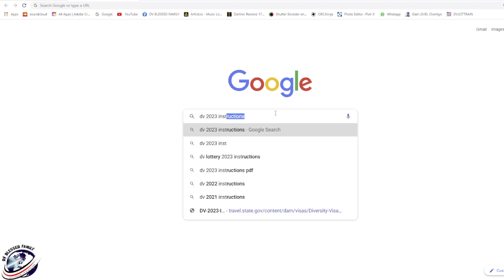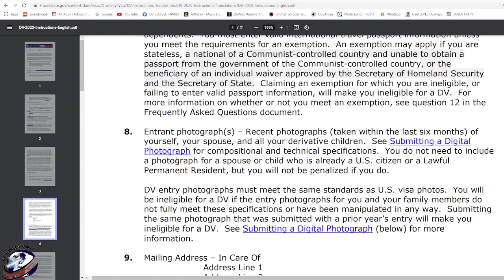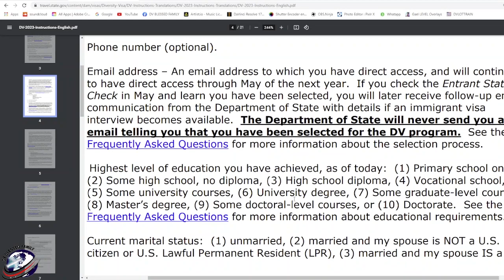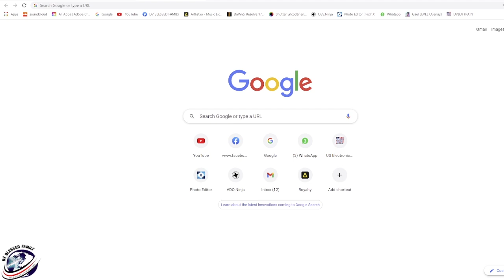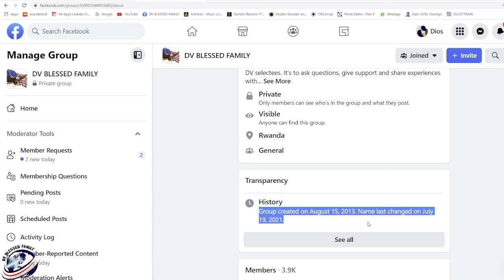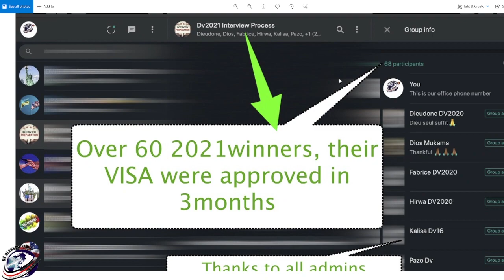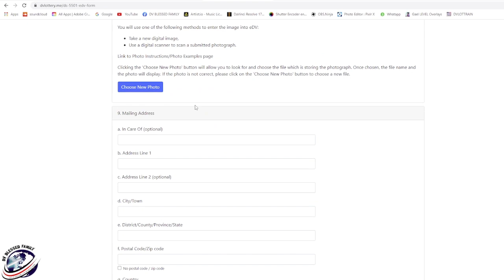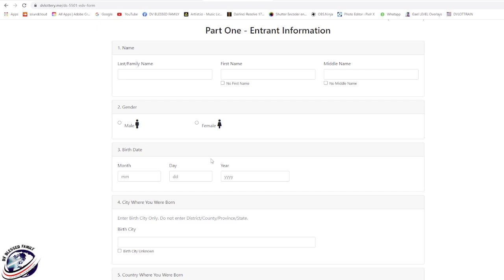GREEN CARD LOTTERY | DV2023 APPLICATION-NI IBIKI BISABWA NGO WINJIRE MURI TOMBORA? IZATANGIRA RYARI?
Iyi Episode irasobanura ibyo umuntu agomba kuba yujuje cg asabwa kugirango yinjire muri iyi Tombora ya Green Card, Igihe izatangirira n'igihe izarangirira

Mugihe waba ukeneye ubufasha mugukora application , egera :
DV BLESSED FAMILY OFFICE
Location: Kigali - CHIC Building -Floor 2 - Umuryango 04 winjirira kuruhande ruturuka kuri T-2000